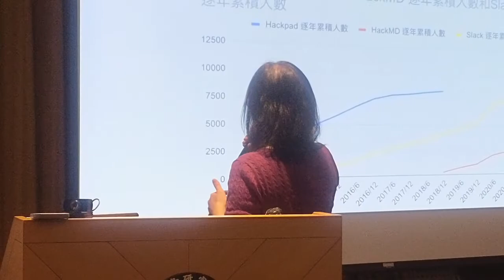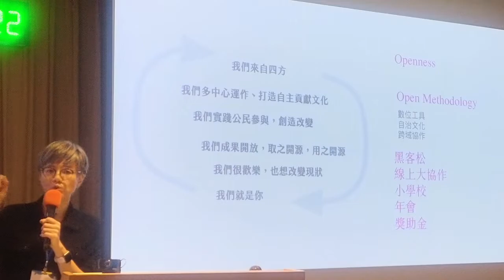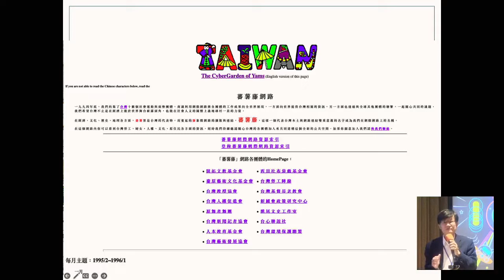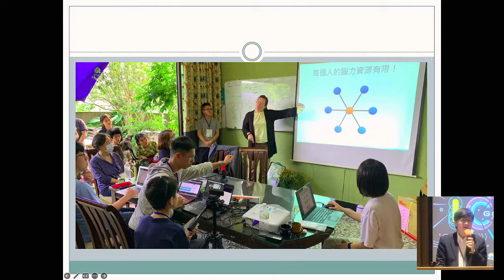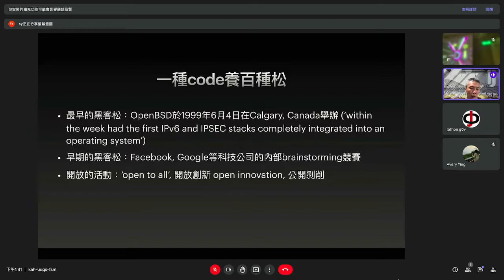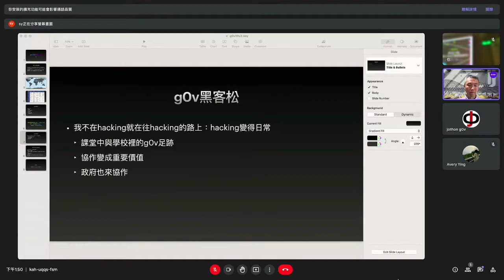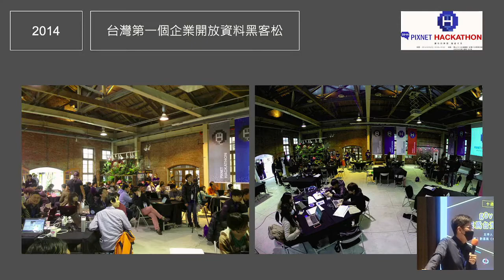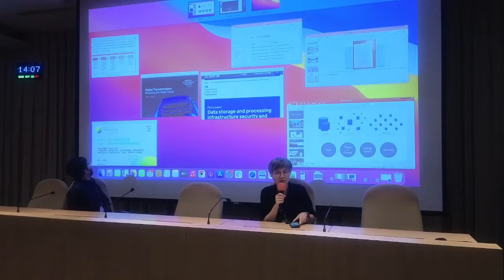g0v tw hackath52n — 十週年論壇 — 主題論壇（一）g0v 黑客松，十年來為台灣 hack 了什麼 ／ 瞿筱葳 ipa g0v 零時政府共同發起人 — 十週年論壇